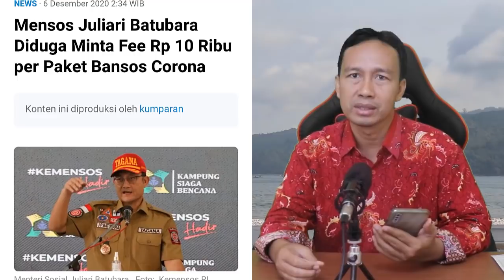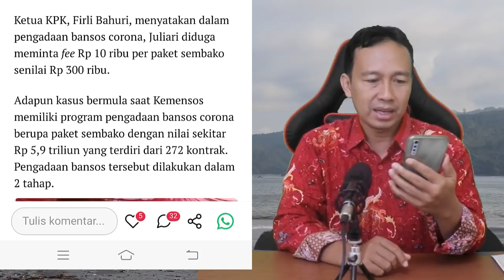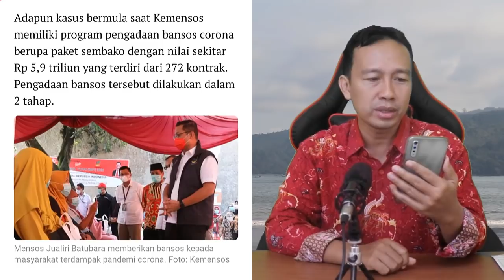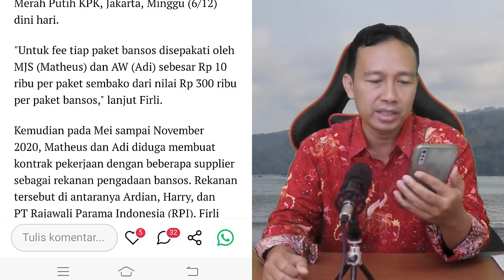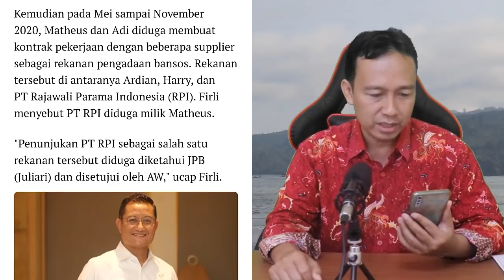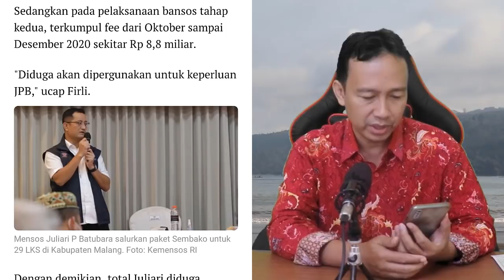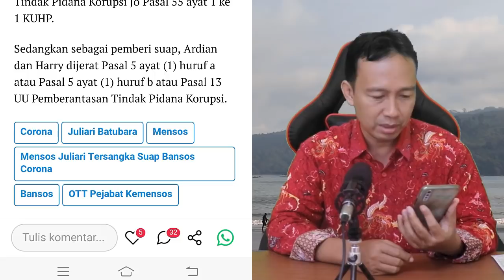BREAKING NEWS‼️ MENTERI JOKOWI DITANGKAP KPK, Mensos Juliari Batubara Tersangka Suap Bansos Korona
MENGEJUTKAN! MENTERI JOKOWI DITANGKAP KPK, Mensos Juliari Batubara Tersangka Suap Bansos Korona